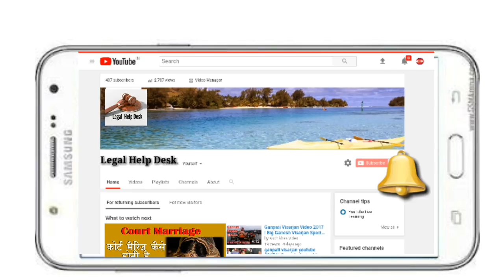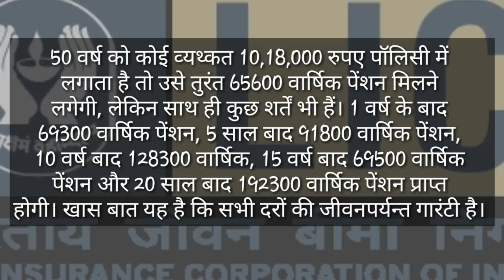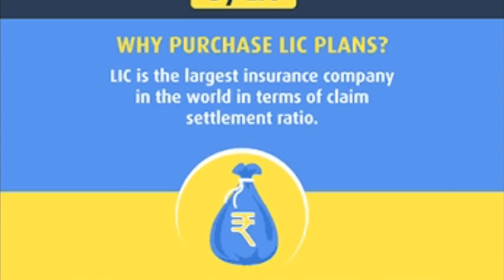LIC जीवन शांति योजना प्लान | Best Pension Plan of LIC | Jeevan Shanti Yojna Best Pension Plan